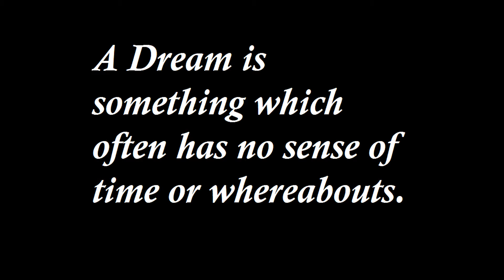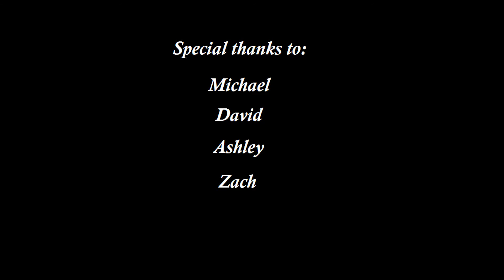Black Mamba: A Dream From Within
-When Back Mamba goes to sleep there's no telling what he'll dream of.

-HAPPY BIRTHDAY SEAN!!!

-Black Mamba is a movie we're currently making, and this was a video to celebrate the director's birthday.